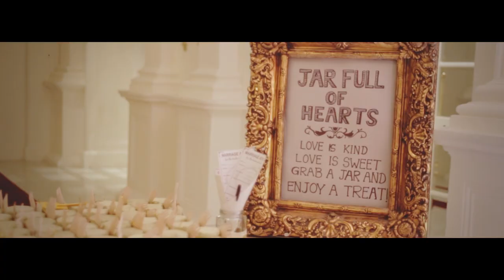Shehan & Ruvini Wedding Highlights HD